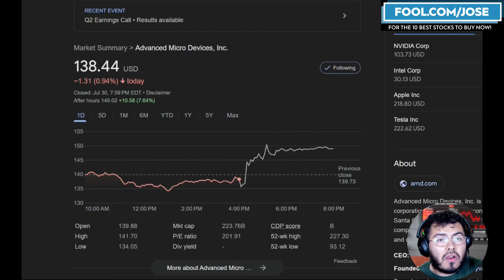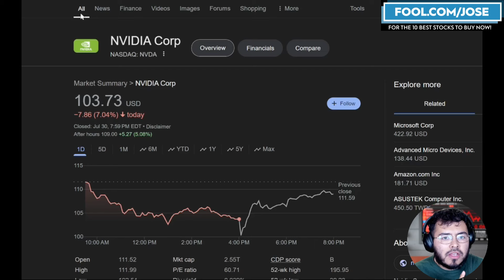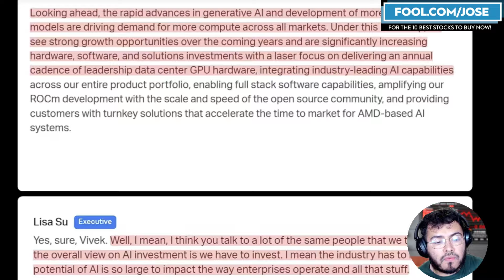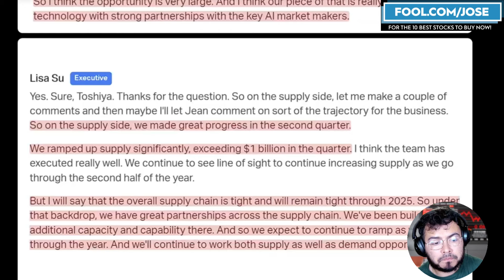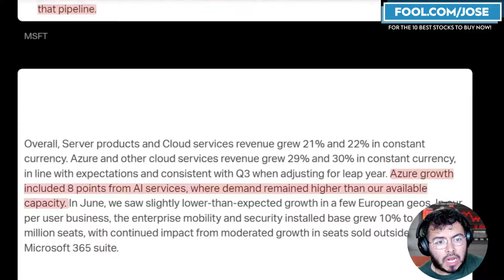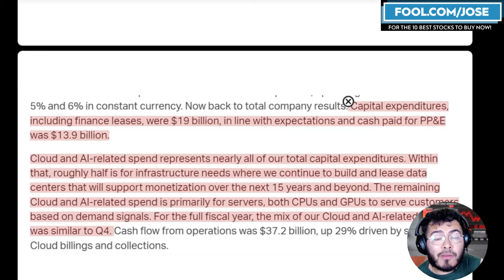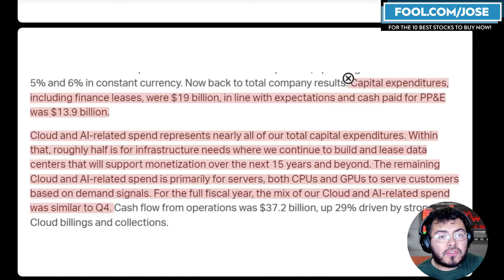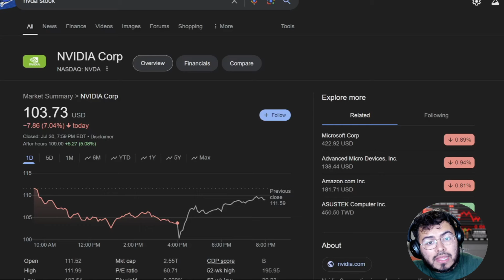Nvidia Stock SAVED By AMD and Microsoft Earnings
Nvidia stock was on a decline until AMD Stock and Microsoft Stock reported earnings. Jose Najarro is now more bullish on NVDA Stock after recent AI Investment talks. Are you buying NVDA Stock?

I have a position on $NVDA $AMD $MSFT